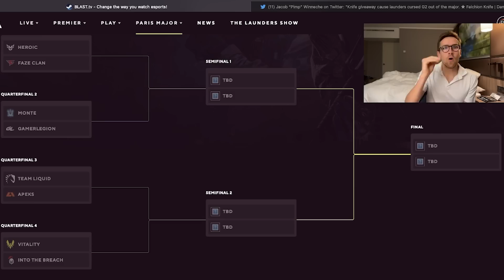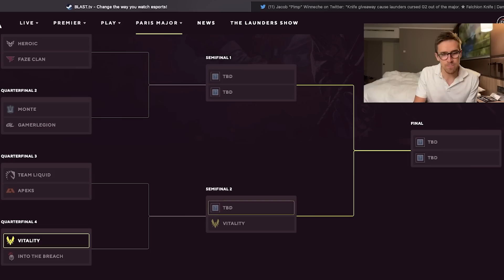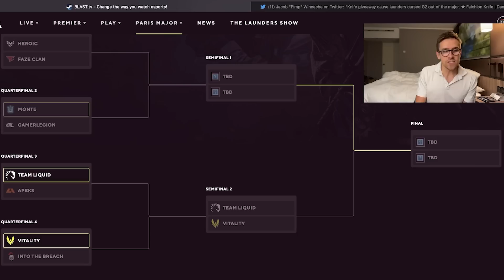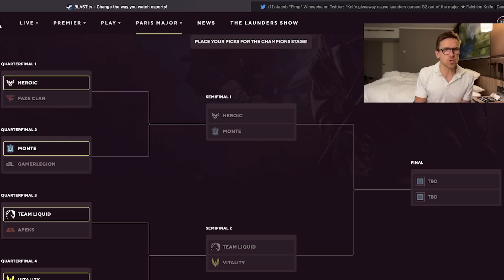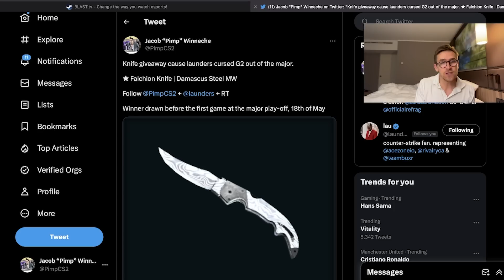PLAYOFFS Pick'Ems for BLAST Paris Major 2023!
► Join the safest and most innovative CS:GO skin marketplace, GamerPay. Sign up via my link and earn €10 on your first purchase:

PimpCSGO BLAST Paris Major Pickems! Challengers Predictions